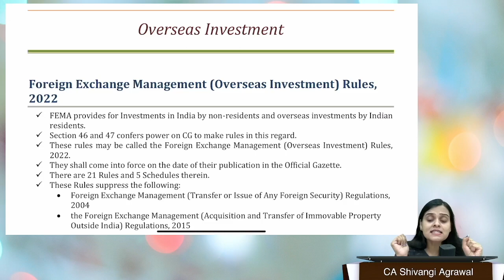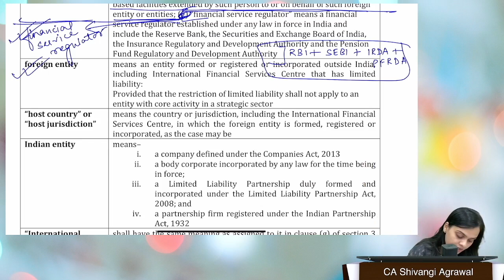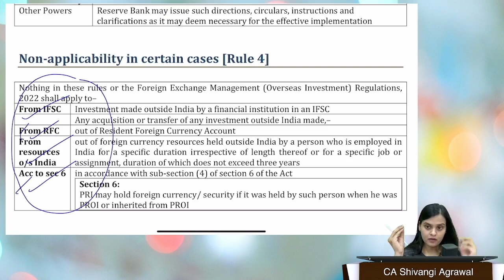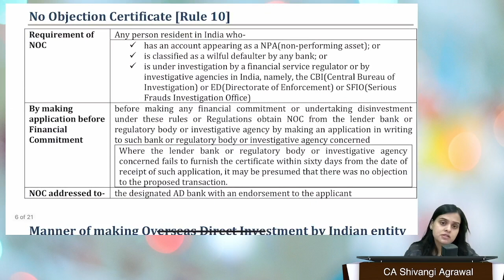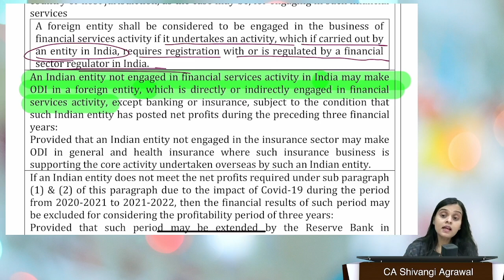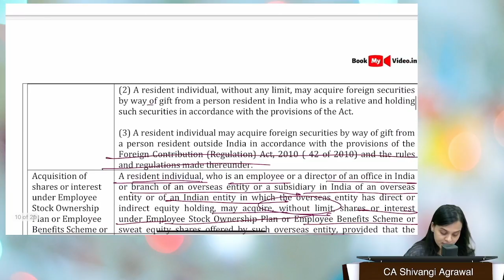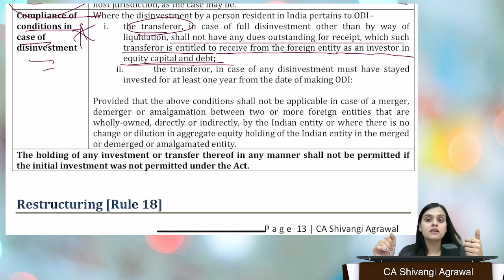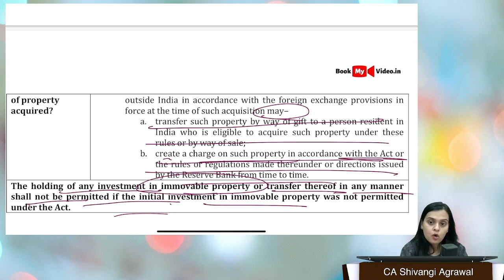Overseas Investment Rules 2022 | FEMA | In English